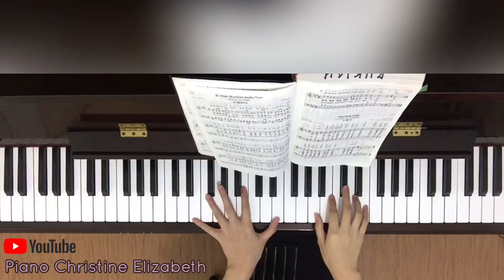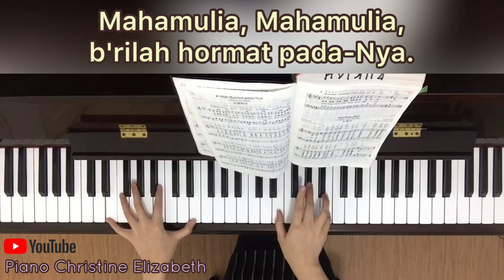B’rilah Hormat Pada-Nya - KPPK 16 (dengan lirik)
Boleh request lagu KPPK di Comments ya... akan diusahakan untuk di-upload lebih cepat 😊

Lirik: Source unknown
Melodi: Unknown
Judul bahasa inggris: Glory to God